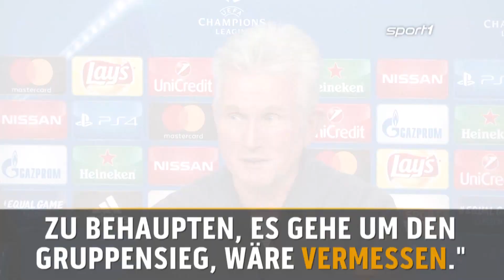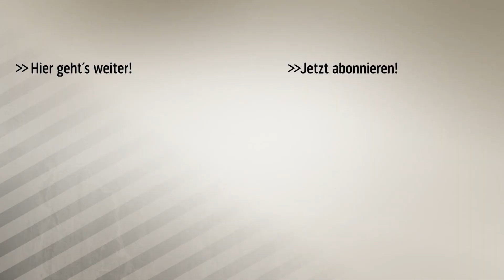Bayern-Kampfansage: Wir sind Titelanwärter! | SPORT1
Im letzten Vorrundenspiel der Champions League gegen Paris Saint-Germain ist für den FC Bayern  der Gruppensieg zwar theoretisch noch möglich – aber hauptsächlich geht es ums Prestige.